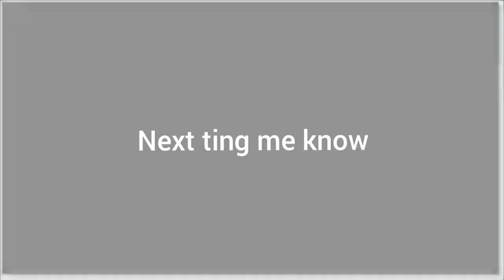COPIE DUPPY (St.Thomas)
Written by Anika R.Brown
Copie duppy short film